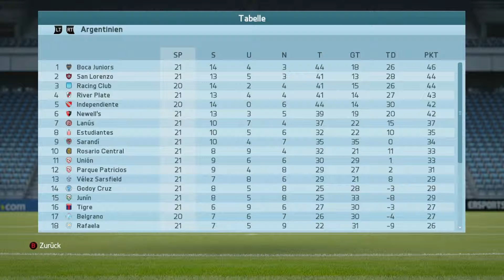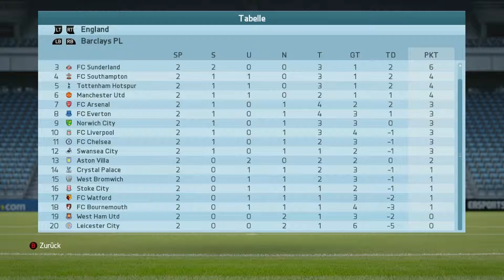Testspiel gegen den FC Bacelona - Fifa 16 Spieler Karrieremodus #69 [KenkaHD] [Deutsch]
Wenn euch die Folge gefallen hat lasst doch eine Bewertung da